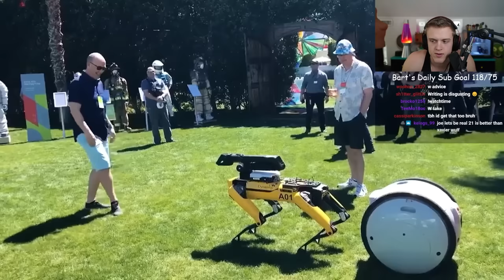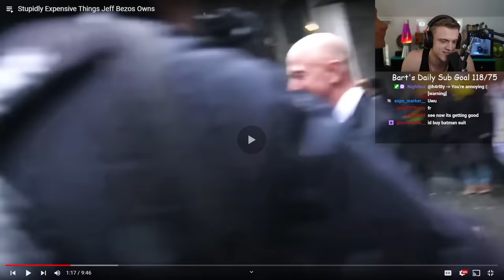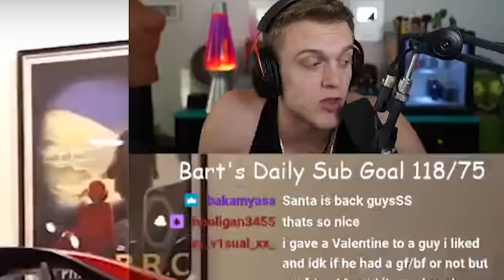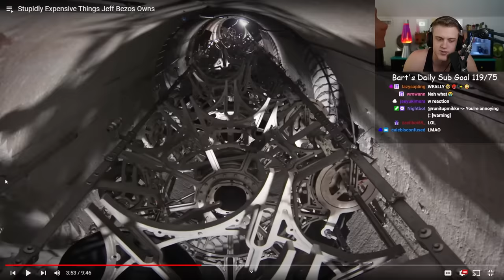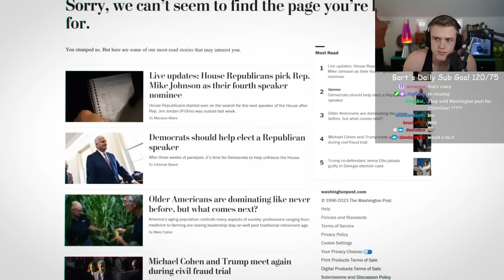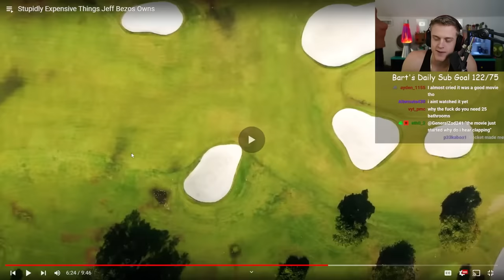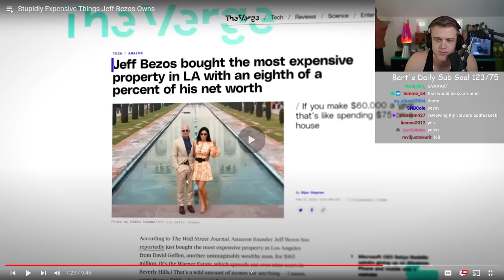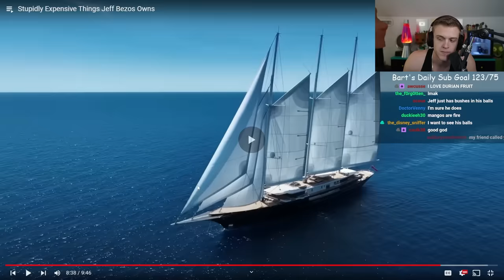The Most EXPENSIVE Things Jeff Bezos Owns.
Editor: @Jdyo